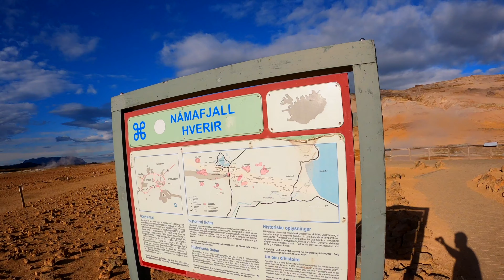Namafjall Hverir Iceland 4K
The Námafjall Geothermal Area is located in Northeast Iceland, on the east side of Lake Mývatn.
At this area, also known as Hverir, you will see many smoking fumaroles and boiling mud pots.
The soil in the area has little vegetation due to the acidity caused by these geothermal processes.
Around the area is a small hiking trail up to Námaskarð pass and Námafjall mountain, which returns to the highway and the parking lot.
In 1969 a geothermal power plant was built west of the Námafjall Area. The plant currently produces 3MW of geothermal energy.
Feels like you are walking on the surface of Mars.